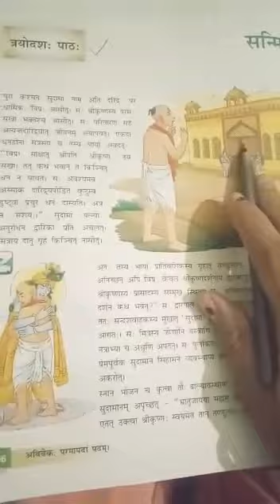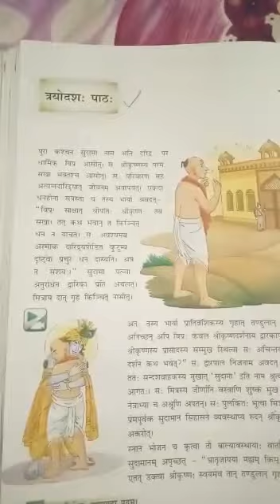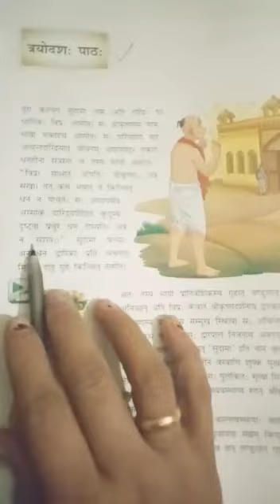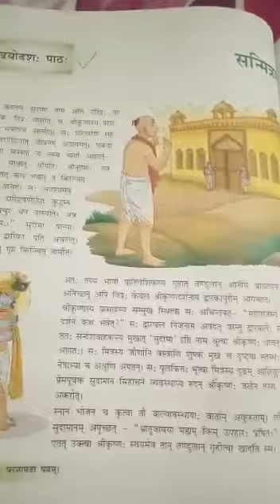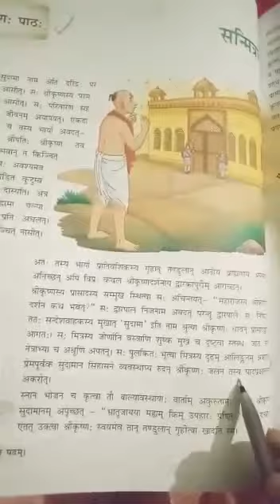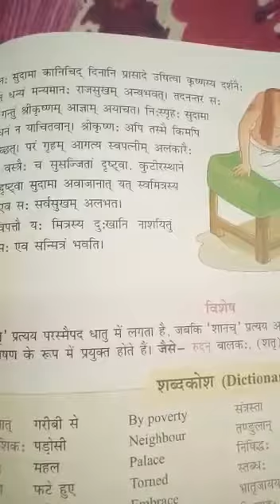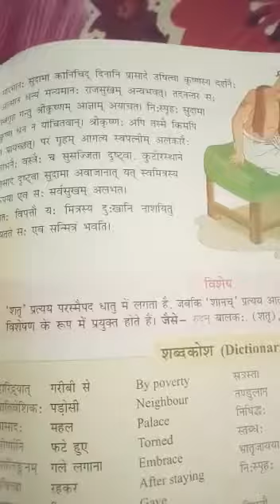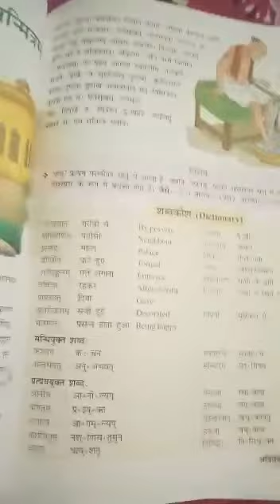Class 8 - Sanskrit Literature - Chapter 13